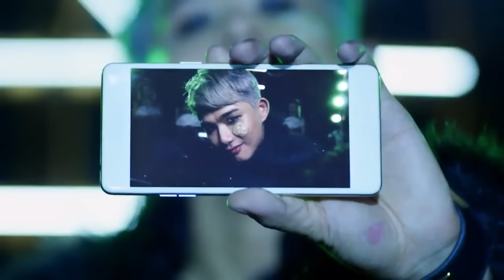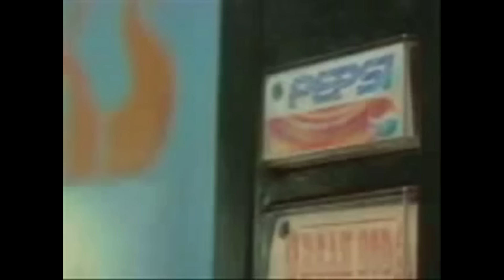Vlog 69| Nghĩ sao về clip Samsung đá đểu Apple và OPPO?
Để chứng mình rằng sản phẩm của mình tốt hơn Samsung đã tung ra một Clip quảng cáo đá đểu toàn bộ đối thủ của mình. Hãng này đặt tên cho những nhân vật đại diện là “Hoàng tử trái cây” – Apple, “Soái ca T-Rồng” – OPPO, tiện thể luôn cũng muốn chê khéo là các đối thủ của hãng có camera selfie xấu, pin yếu – iPhone 5s